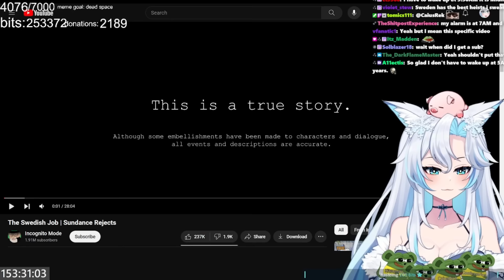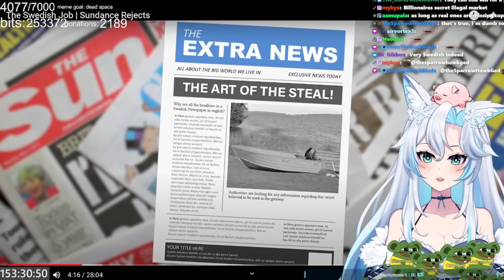SWEDISH ART THIEF HEIST || Internet Historian (Incognito Mode) React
swedish meatball job *shlurp*